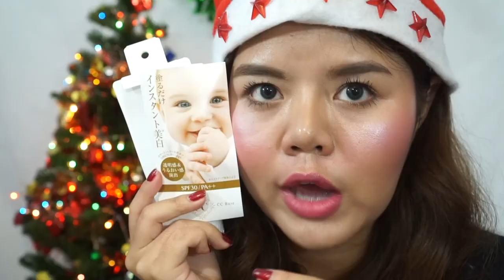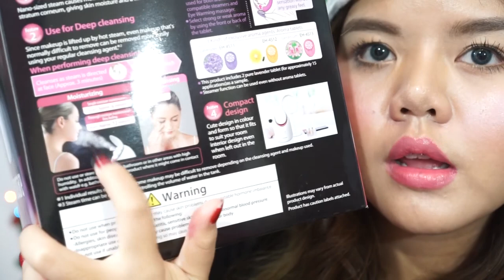เห่อ เดือนธันวาคม | December Haul 2015